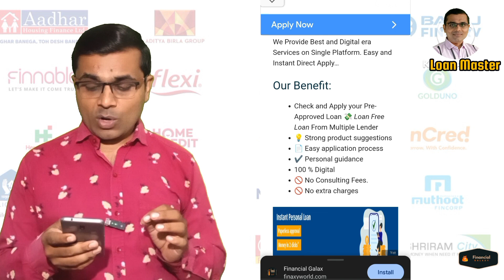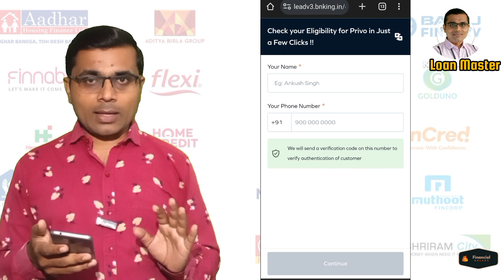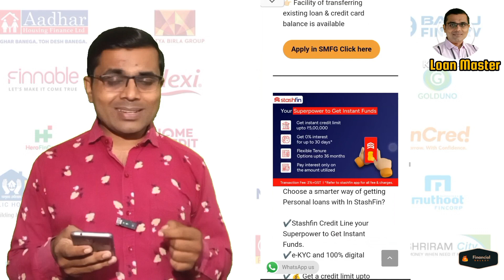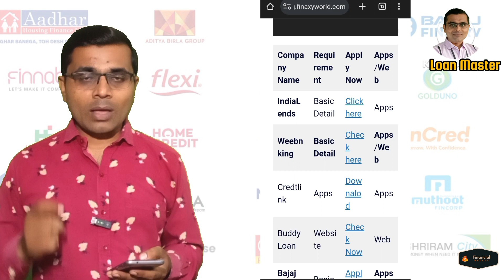Pre-approved Personal Loan Offer | Eligible for a pre-approved loan offer?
You can check your pre-approved loan offer using the following steps:
A pre-approved personal loan, in case of banks, is a personal loan which is given to eligible customers based on various criteria such as their relationship .
💡 Strong product suggestions
📄 Easy application process
✔️ Personal guidance

All of this at ₹0 consultation fee.
✔️ कोई चार्जेस नही [no Agent or Bank Fee Advance of Loan]. [if Ask Any one not to Pay Money for Loan]
✔️ कोई बैंक विजिट नही।
✔️ 100% ऑनलाइन Process
✔️ 100% सिक्योर और सर्टिफाइड

 💡 Not Suggest to Pay Money or Ask Request Money for Any Process of Financial Services.

Other Serches:
How do I know if my loan offer is good?
How can I check my pre-approved offers?
How do I choose a loan offer?
How do you check if I will get a loan?
How to view your Pre-approved Loan Offers ?
Pre-Qualified Personal Loans
How to Check Personal Loan Eligibility
Is Buddy loan fake or real?
How do I know if I am pre-approved for a personal loan?
How to Check Personal Loan Offers From Paisabazaar?
How to Check Personal Loan Offers From Indialends?
How to Check Personal Loan Offers From Weebnking?